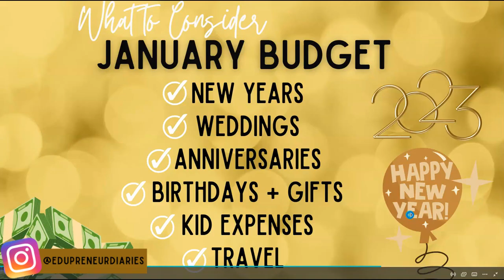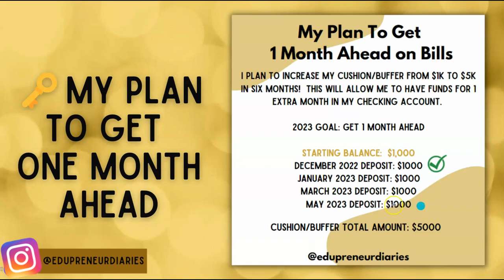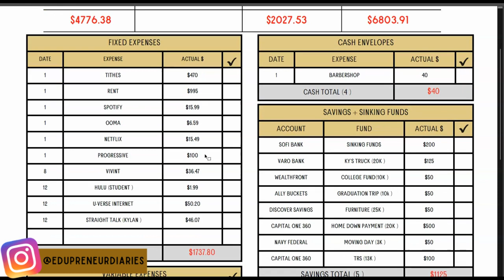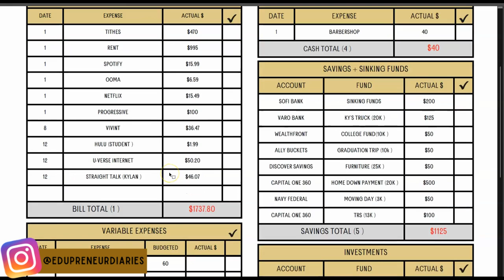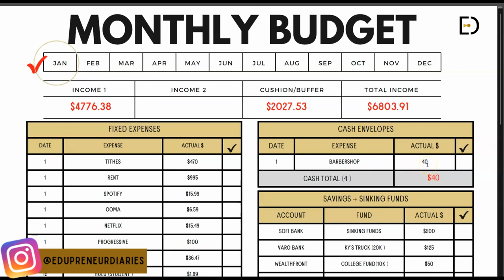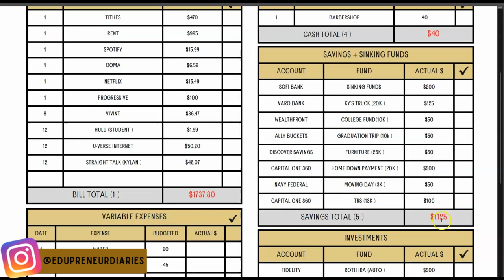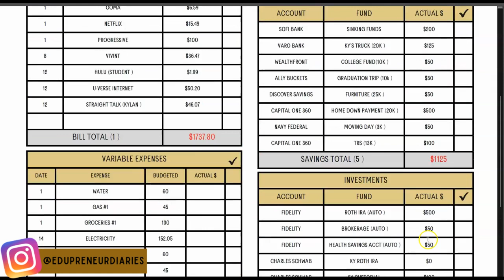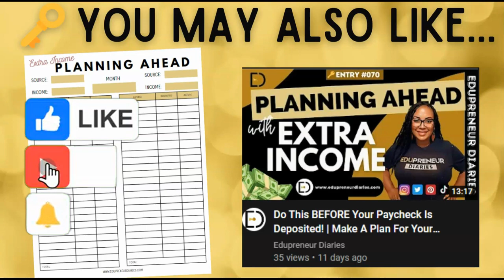My Spending Plan For January 2023 | What's In My Budget | Budget With Me | What I Spend in a Month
Hey Edupreneur Diaries Community! My goal as a content creator is to give you the tools you need to get out of debt and stay out of debt by incorporating planning, productivity and personal finance into your 24 hours.  I want you to live a life that you deserve without the stress of debt!

Budget with me for January 2023. I am a single parent with one child. I use my new Budget Calendar, Expense Tracker and Monthly Budget Paycheck Tracker each month for my personal budget.

00:00 🗝️Intro
01:33 🗝️What to Budget for in January
02:25 🗝️My Plan To Get One Month Ahead
03:38 🗝️New Etsy Printables
04:16 🗝️My January Budget
12:56 🗝️What's Not Included In My Budget
14:00 🗝️Comment Below
14:29 🗝️You May Also Like...

❤️ F R E E  D O W N L O A D:
⫸Password: freedom

🎥  M E N T I O N E D:
⫸Etsy Shop
⫸ DEBT DIARY

🎖️G O A L S  I M  W O R K I N G  O N:
⫸ New Car Savings (30K) ✅
⫸ Home Down Payment (20K)
⫸ Maxing Out My Roth IRA (6k)✅
⫸ Emergency Fund (10K) ✅
⫸ Kia Telluride Loan Payoff

🌈  A B O U T  M E:
Hello!  I'm Kimberly!   I'm an educator by profession.  I have a passion for instructional technology and personal finance.  After I graduated college, I had over $30,000 in credit card debt (this number has fluctuated up and down over the past two decades), so I made it my mission to dive into everything personal finance-related, so I could equip myself with the tools to pay off my debt and live a life of financial freedom.   I paid off my debt in 2 years and now it's my passion project to share with you strategies I've used to pay off my credit card debt, ways to be productive and ways to plan for financial expenses.  I hope you'll join me—I'll have a new video filled with valuable personal finance tips every week!

🛍️  S H O P  M Y  P R O D U C T S !

⫸ Blue Snowball Microphone
⫸ Planner for Time Management
⫸ Echo Dot
⫸ Mesh Desk Organizer
⫸ Echo Auto
⫸ 475 Tax Deductions for Businesses

D I S C L A I M E R:
I am not a financial advisor. This information is for general & educational purposes only.